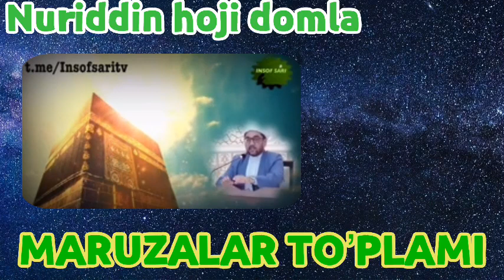44-QISM. Ustoz Nuriddin hoji domla Maruzalari to'plami/Устоз Нуриддин хожи домла Марузалари туплами